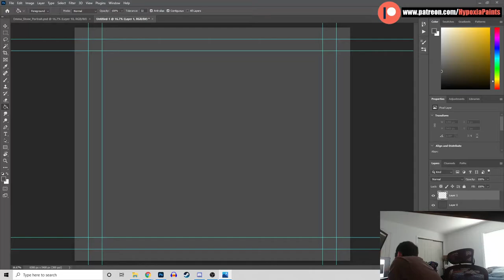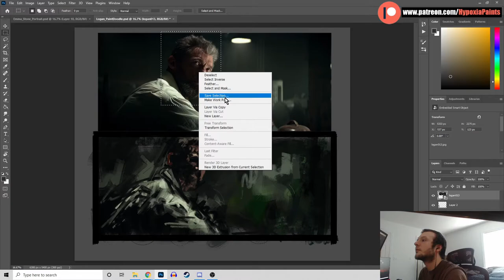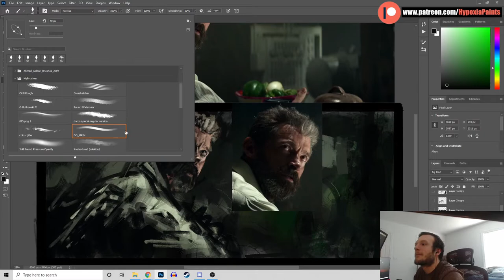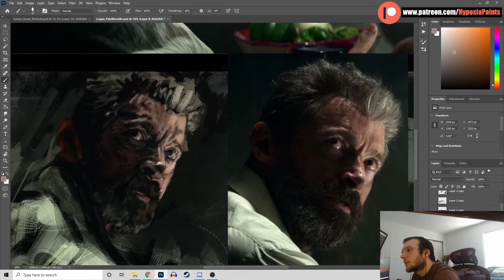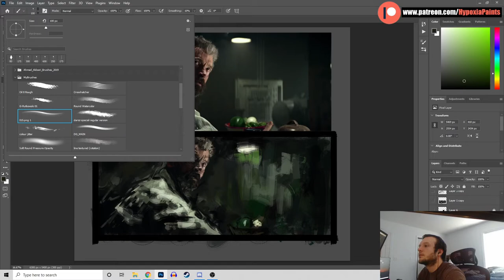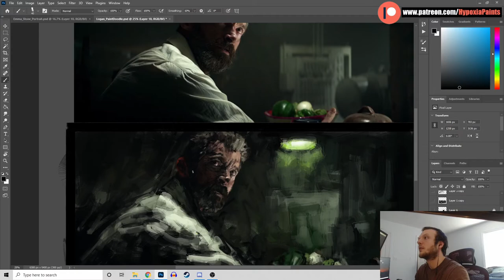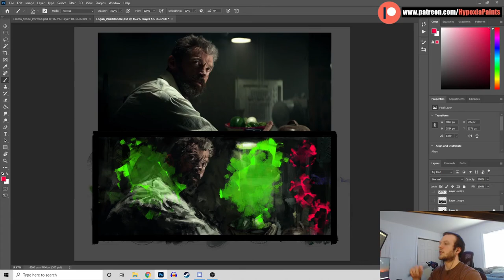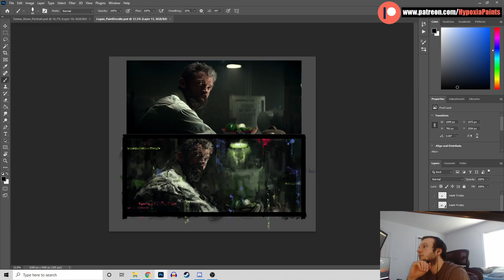Logan: Compound Scene - Beginning Process Full-VOD (Music w/No Mic)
► Painted while streaming @ Twitch.tv/ItzHypoxia

► Tools ► Photoshop CC ► Wacom Intuos Pro Medium ► DaVinci Resolve
16